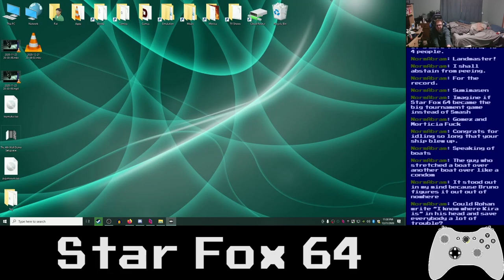Pat and Taha Talk and Spoil Things After Star Fox 64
Fox Wins!